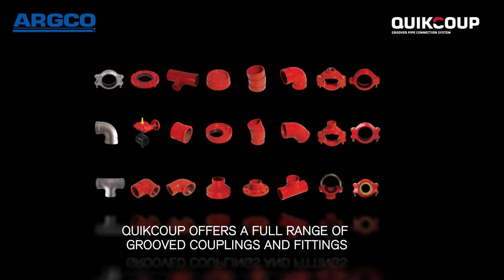QuikCoup 2019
Grooved QuikCoup Quik-Hinge Coupling Standard Rigid
Fast Assembly using Patented One-Bolt Design
•Carbon steel, Sch 7, Sch 40.
•300 psi
•UL listed, FM Approved
•Buy American Act Compliant
•Approved for Schedule 7 pipe

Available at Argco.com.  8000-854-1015